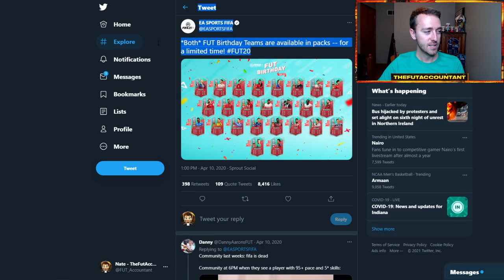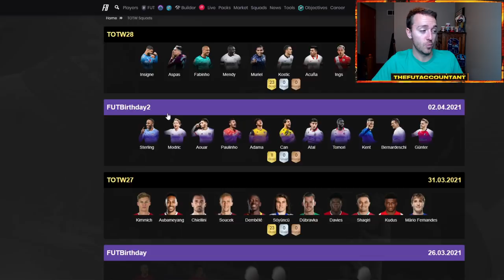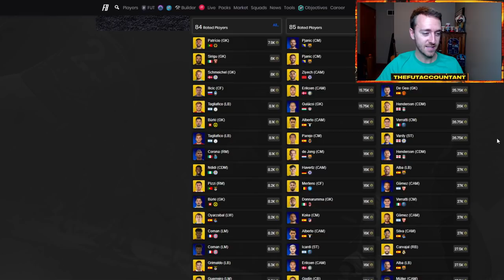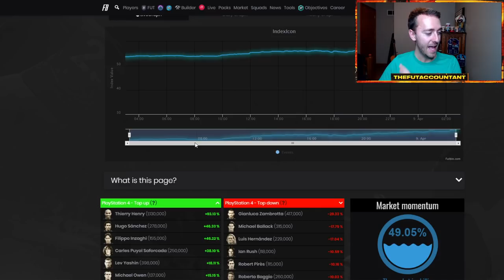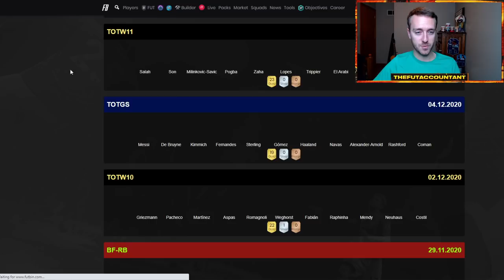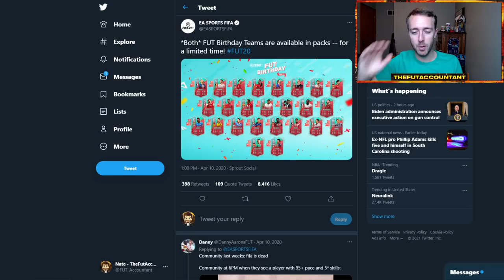ALL FUT BIRTHDAYS BACK IN PACKS?! WHAT CONTENT COULD WE SEE TODAY? FIFA 21 Ultimate Team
Could all FUT Birthdays be back in packs today in FIFA 21 Ultimate Team? What content could we see today, possibly an Icon SBC?